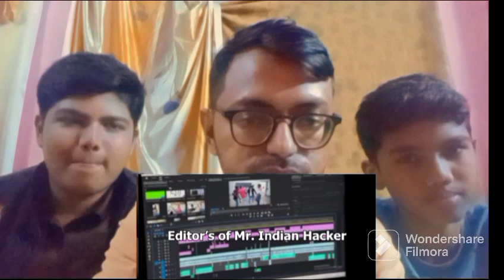1.5 Mr Indian hacker editor Virender singh